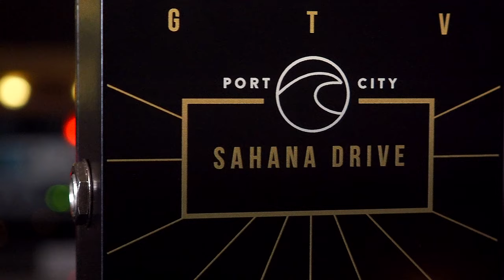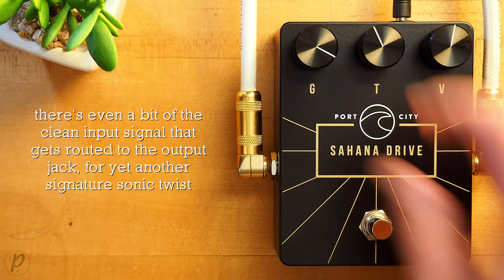Port City Amplification Sahana Drive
The Port City Sahana Drive is adapted from an ever-popular overdrive circuit and tailored to our standards. It has a smoother drive section with a great low-mid presence, the tone control has a larger sweep, and it is noticeably more sensitive than other mid-gain overdrive pedals. This pedal works as well in front of a clean amp as it does pushing a mid to high gain amp. The distortion that the Sahana Drive delivers blooms and will add a new dimension to your current tone. It is a great mid-gain overdrive to add harmonic complexity to any setup.

💥 MISCELLANEOUS